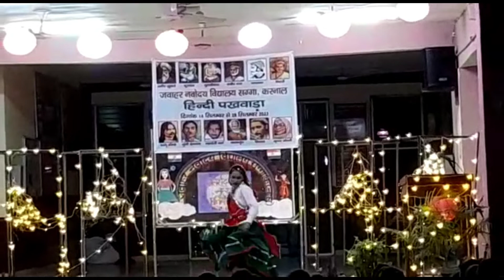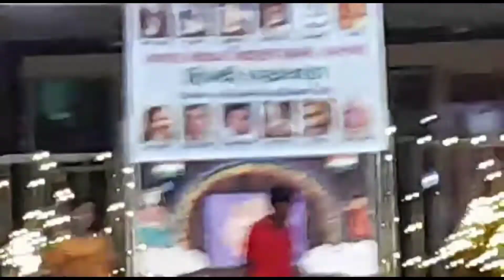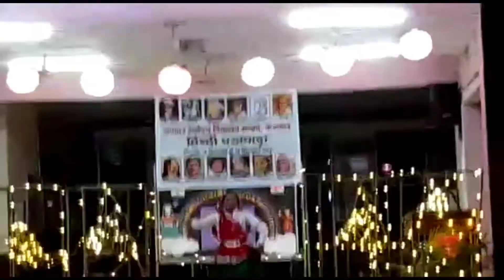CCA Activities in JNV Karnal ||Novodya Students Performance In karnal haryana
Novodya sports Meet 2022||Jawahar Navodaya vidyalaya karnal haryana

friends aaj me aap sabhi ke saath jnv students ka program share kar rahi hu ,I hope aap sabhi ko pasand aaygaa jai hind 🇮🇳 jai bharat 🇮🇳🙏🏼 thank you for Ur support 🙏🏼☺️

2-independance day celebration video

3-international yoga day celebration video

4-Holi celebration vlog in jnv

5-NCC Day celebration in jnv

music use in this video 👇 thanks for music 🎶🎶🙏🏼

plzzz don't forget